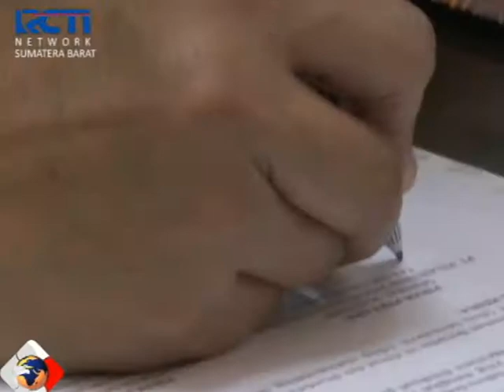KEMBANGKAN TELUK BAYUR PELINDO 2 GANDENG PEMPROV SUMBAR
PT PELABUHAN INDONESIA II (PERSERO)/INDONESIA PORT CORPORATION (IPC) MENEKEN NOTA KESEPAHAMAN (MOU) DENGAN PEMERINTAH PROVINSI SUMATRA BARAT TERKAIT RENCANA KERJA SAMA PENGEMBANGAN FASILITAS DAN KEGIATAN OPERASIONAL PELABUHAN TELUK BAYUR DAN PELABUHAN MUARA PADANG//